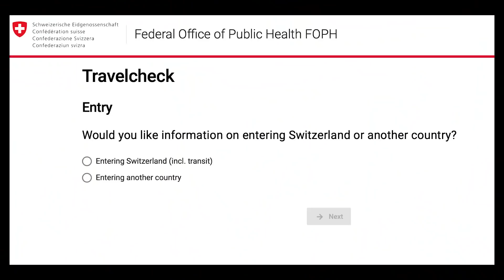Viajar a Alemania y Suiza: requisitos y vacunas 2022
Si vas a viajar a Alemania o Suiza 2022 y tienes dudas sobre los requisitos actuales, aquí te cuento sobre el uso de pasaporte sanitario o certificado verde digital, así como vacunas aprobadas para el viaje.